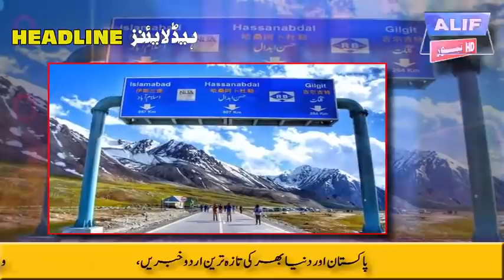ALIF NAMA Latest Headlines | Today's Important News | 21-09-2020 | آج کی تازہ ترین خبریں